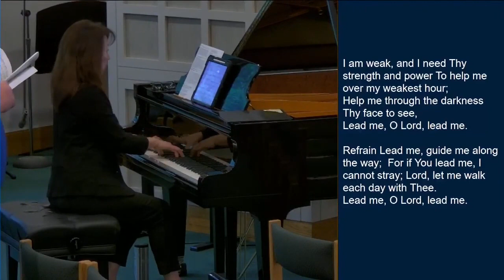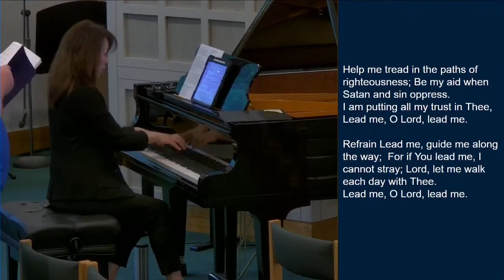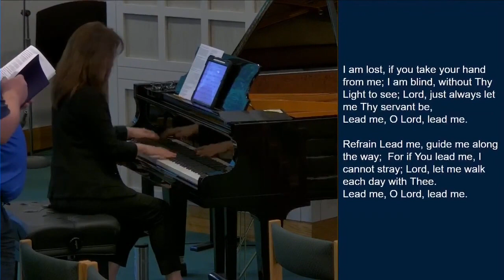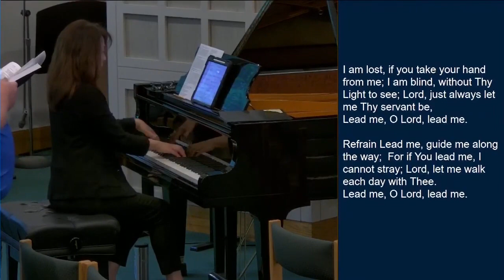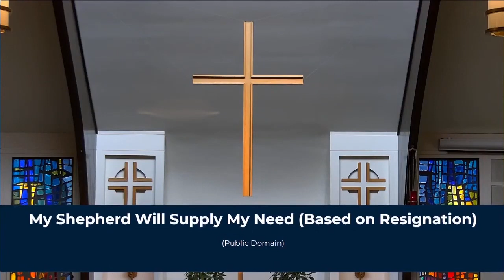Good Shepherd Sunday, April 30, 2023 Edited Service